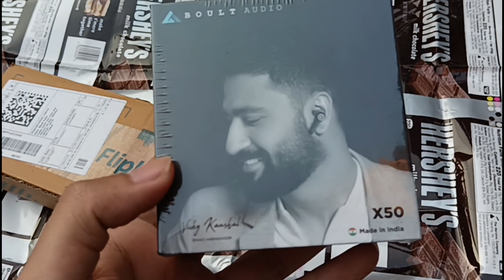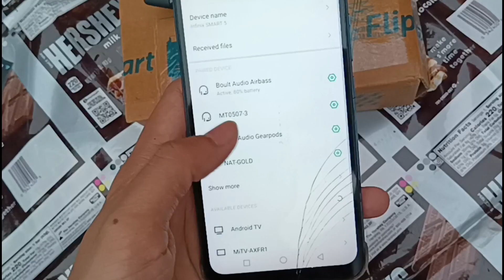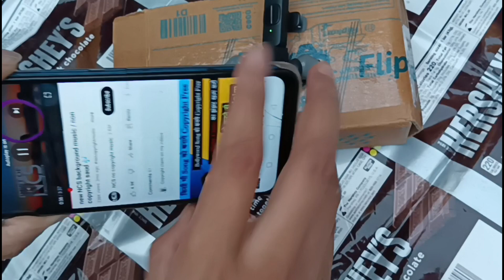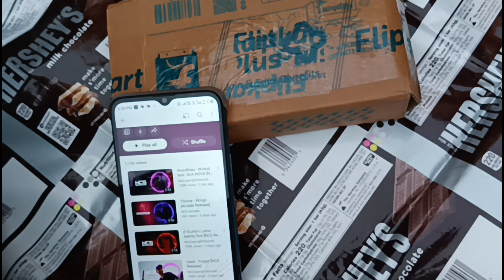Boult Audio Airbass X50 Unboxing & Review - Best Gaming TWS Under 999₹ 🔥🔥🔥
Description

Boult Audio Airbass X50 Unboxing & Review - Best Gaming TWS Under 1000 with 40 Hours of Playtime 🔥🔥🔥

Hi Everyone,
On Today's video I have reviewed newly launched Boult Audio Airbass X50.

This Boult Audio Airbass X50 has 40 Hours of play time and 45ms of Low Latency.

I have done a Music, Call & Gaming Test to give you a better idea how this TWS perform.